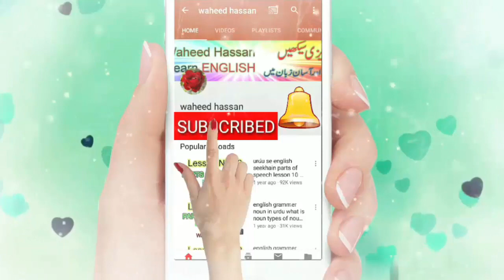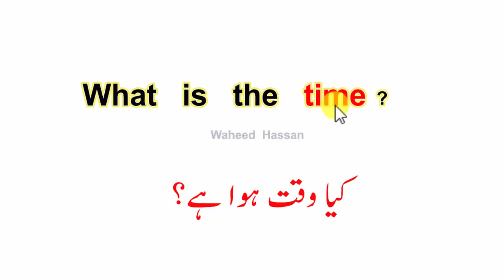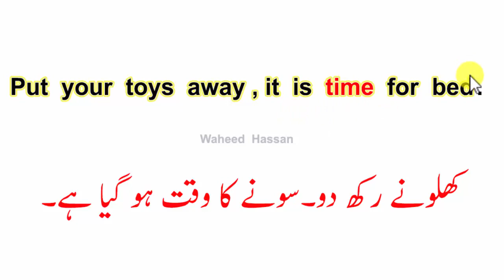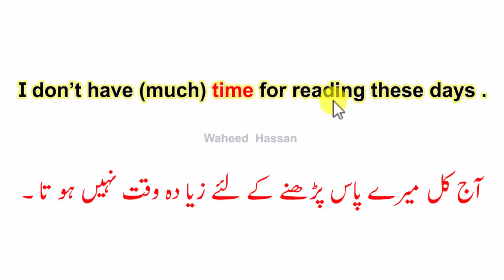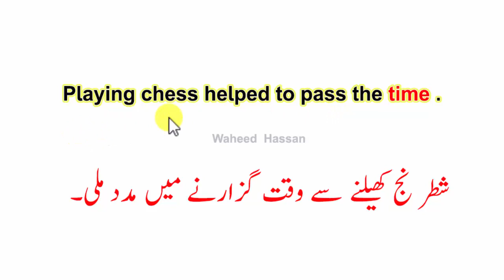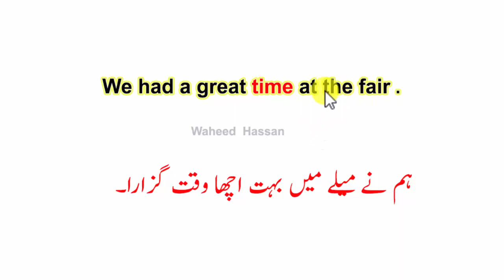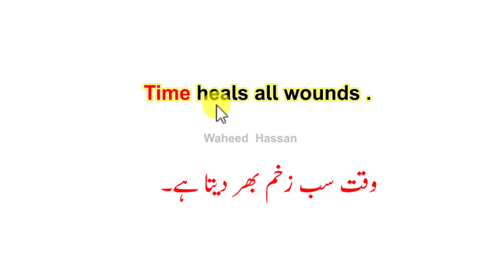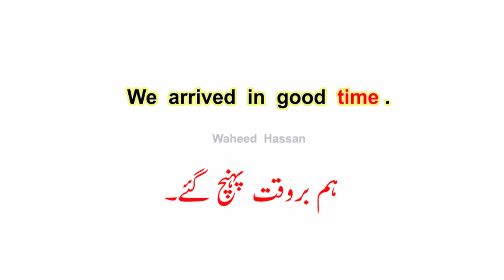Use of word TIME in English through urdu Lesson No.123 by Waheed hassan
use of word time in urdu,
word time in english,
How to Read Time in Urdu,
learn english through urdu,
what is the time in urdu,
use of word time in hindi/urdu,
use of word time english in urdu,
time in urdu,